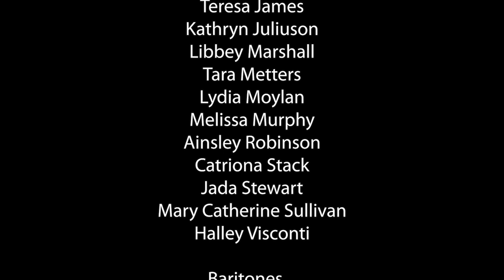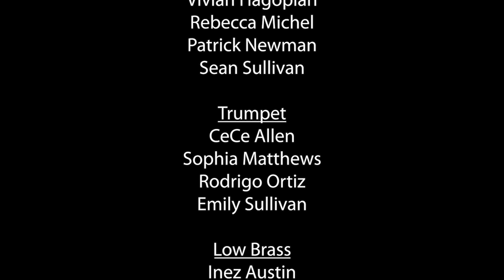WMHS Virtual Spring Concert 2021